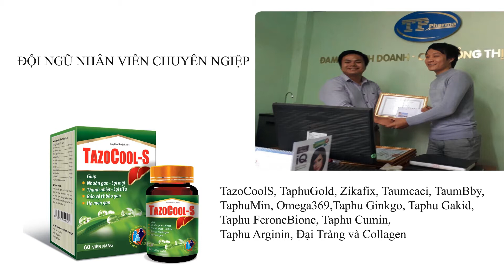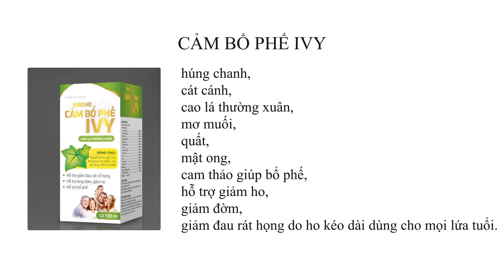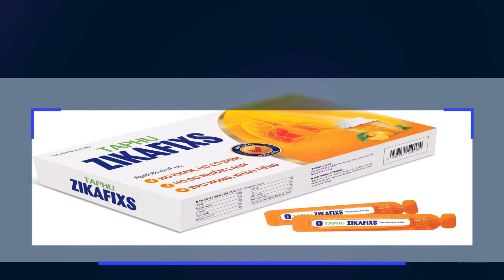Demo Giới Thiệu Dịch Vụ Y Tế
Ksmedia NCDN VideoGT Chúng tôi chuyên thiết kế các video quảng bá thương hiệu và dịch vụ của các doanh nghiệp